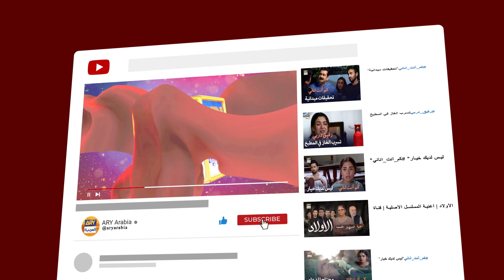اتركوني في حالي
دوبلاج عربي - مسلسل اختر لك قمر الحلقة 8- قناة ARY العربية

طاقم المممثلين
عائزة خان
عمران عباس
اريبة حبيب
منير بت
اسما عباس
صبيحة سمر
تنوير جمال
هاشم بت
ياسمين حق